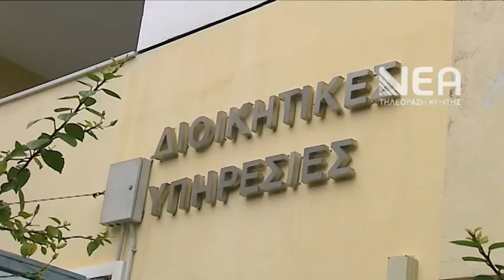Κατάληψη για την καθαριότητα στο ΙΚΑ